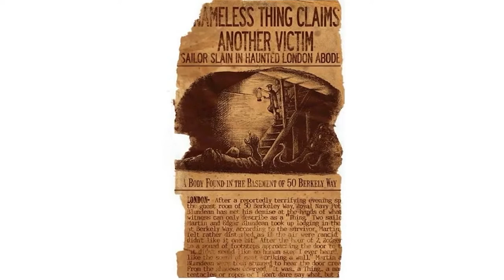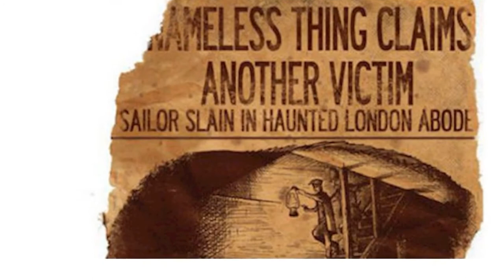Неназываемое что обитает в доме 50 по Беркли Сквер